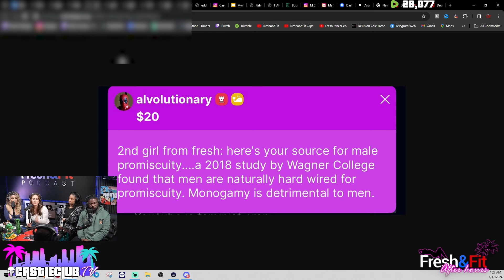Why Do Women Not Think Logically?